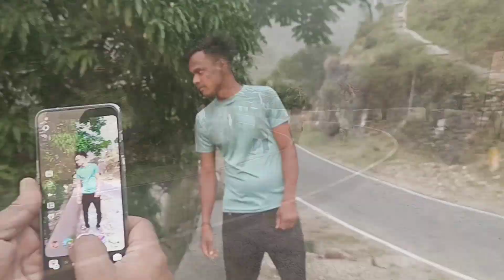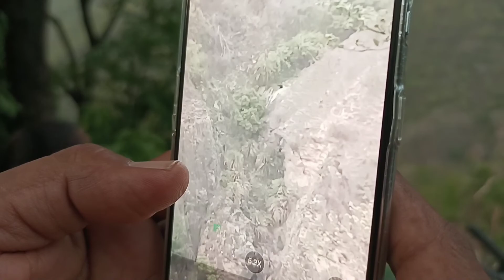How to make instagram reels | इंस्टाग्राम वीडियो कैसे बनाते हैं | Daily Vlogs | Tata Pahadi